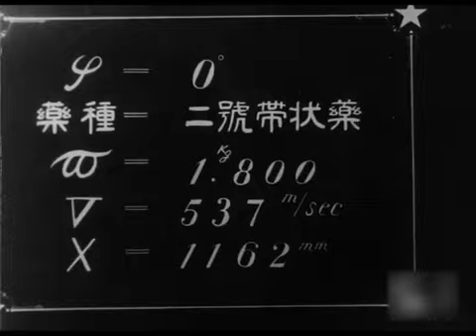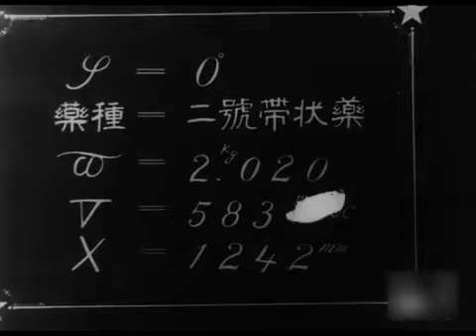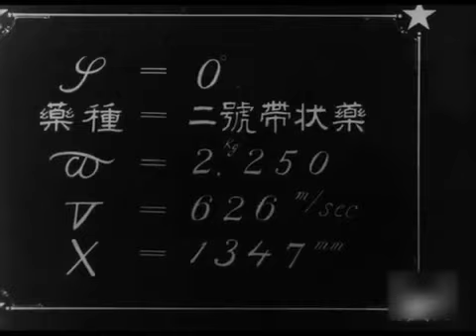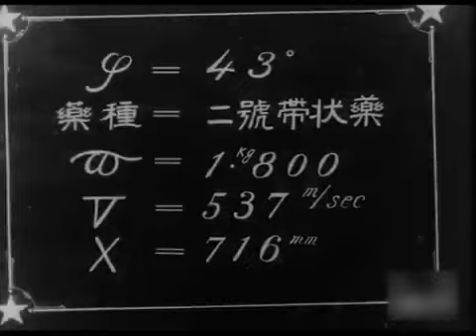日本陸軍 試製十珊加農砲（十四年式十糎加農砲）1923 /Type 14 10 cm cannon Prototype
1925年に制式化された十四年式十糎加農砲の試作砲、所謂、試製十珊加農砲の試験中の映像です。十四年式十糎加農砲は開脚式砲架を採用、また自動車牽引（主に下記URLの九二式五屯砲兵牽引車）を行えるようにした近代火砲で64門が生産されました。しかし、輓馬牽引も考えられていたため全般的に満足できる性能とは言い難く、更に砲架の構造に欠陥が有り事故が多発したため九二式十糎加農砲が制式化されると順次入れ替えられています。

関連動画：日本陸軍 九二式 五屯 及び 八屯砲兵牽引車

口径：105mm
砲身長：3,590mm
砲身重量：932kg
放列砲車重量：3,115kg
初速：640m/秒
最大射程：15,300m
高低射界：俯角5度 - 仰角43度
方向射界：左右15度

※一部の国家・団体・個人を必要以上に称讃したり貶める意図はありません。
※戦争行為・暴力行為・反社会的行為・差別行為を推奨する意図はありません。
※動画で取り上げている時代の行動や表現方法を必要以上に賛美及び中傷する意図はありません。
※あくまでハードウェア及び人物・出来事の映像メモで有り政治・差別的な意図はありません。
※当チャンネルの動画がContent ID の申し立てを受けた場合は
　YouTube運営様の指示「Content IDの申し立てとは」に従い、
　また、チャンネルステータスに影響がある場合は速やかに対処致します。
※原則、和暦では無く西暦表記としています。
※戦争・戦場等の名称については当時の状況を鑑みた上で一般的に解りやすい名称を採っています。
※映像の拡散を目的としたものではありません。
※研究および情報提供のみを目的として映像をアップロードしています。